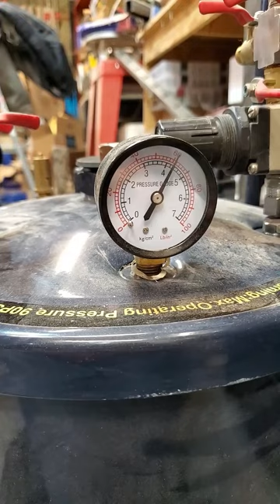Video Short: Turning a Bottle Opener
This is a short process video on how I turned a resin and wood burl bottle opener.  It shows nearly the entire process from start to finish.  For those who would like the full process with some verbal instruction, I'll have that video ready soon